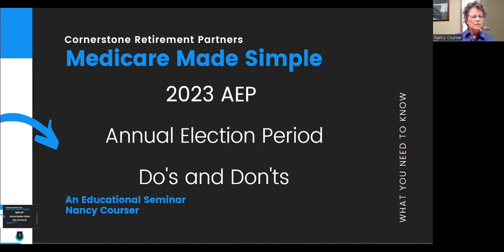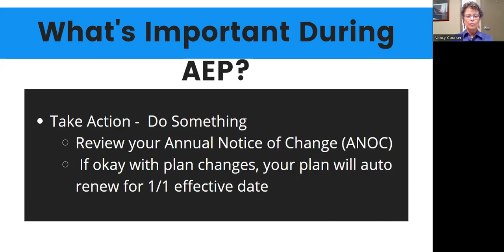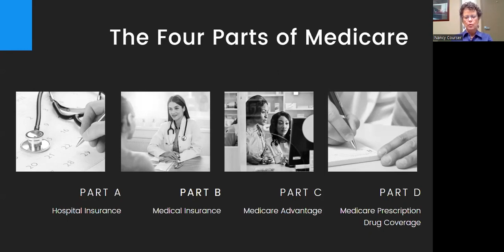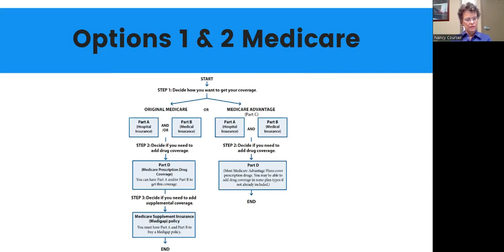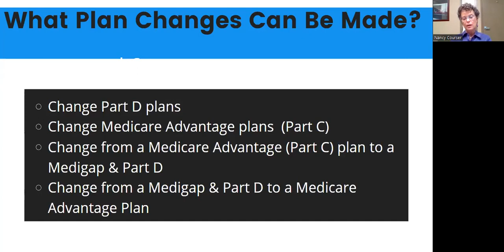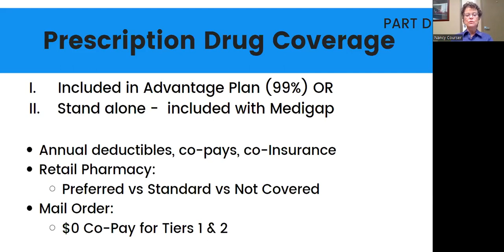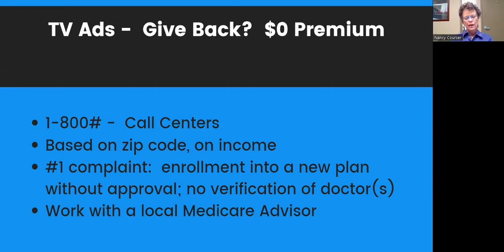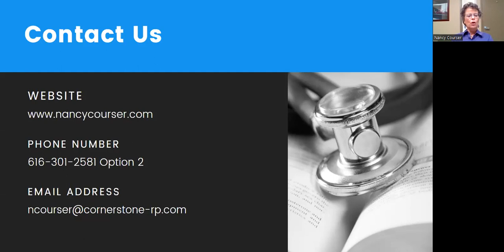Do’s and Don’ts of Medicare Open Enrollment 2023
In this Visiting Expert segment, Nancy S. Courser of Health Insurance Advisor Cornerstone Retirement Partners, reviews this year's Medicare annual election period. In her webinar, Nancy will discuss coverage options, tips for choosing a Medicare Part D plan and resources and tools to assist you in your decision making.